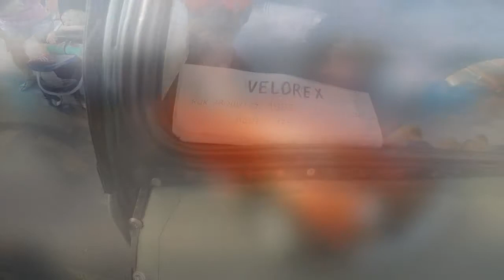Europejski dzień Mikrusa - Mielec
Zlot poświęcony samochodowi Mikrus .  Pojazd ten  produkowany był w latach 1957–1960 przez WSK Mielec. Wytworzono ich tylko 1728 sztuk . Już z założenia było to auto o bardzo prostej konstrukcji . Auto tanie i masowo produkowane .

Podkład muzyczny :
"End of summer'
"Les Toreadors from Carmen "

"Salgre"